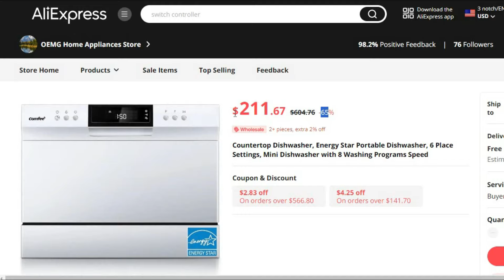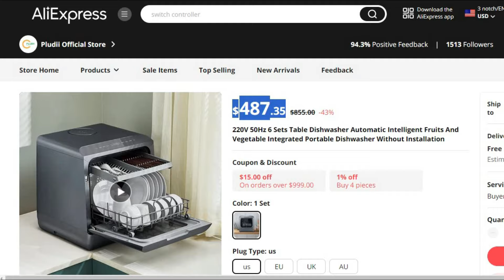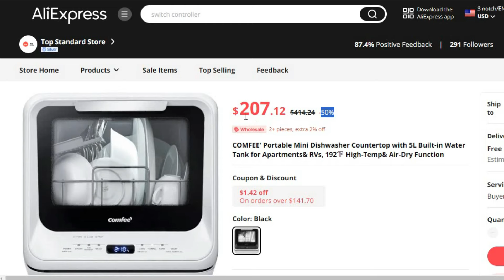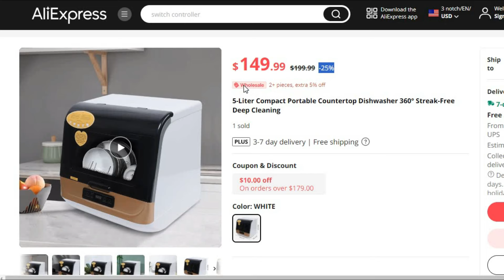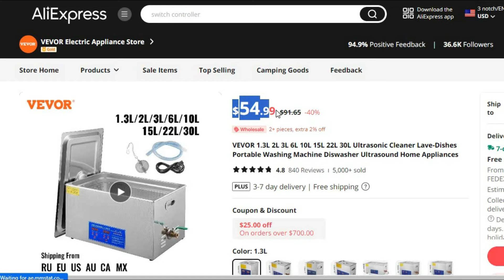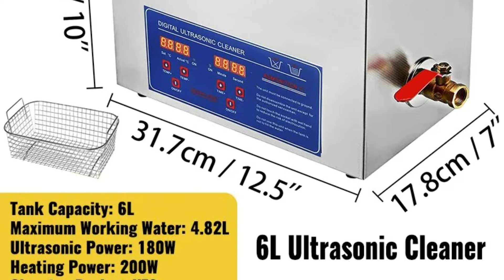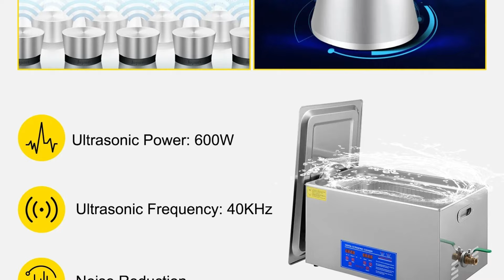Best Dishwasher Machine of 2024-Complete Buying Guide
Links to the 5 Best Dishwasher Machine 2024 is listed Below.
References to the goods:
1) ► VEVOR Portable Diswasher  Machine
2) ► 5-Liter Compact Portable Countertop Dishwasher
3) ► COMFEE' Portable Mini Dishwasher
4) ► 220V 50Hz 6 Sets Table Dishwasher
5) ► 6 Sets Table Dishwasher Automatic Intelligent

In the modern era, where time is of the essence and convenience is paramount, the washing machine dishwasher has emerged as an indispensable household appliance. Revolutionizing the way we tackle dish cleaning, this multitasking marvel has become a must-have for households seeking efficiency, cleanliness, and a touch of technological sophistication.
All products have to provide a certain level of satisfaction, receive positive reviews from trusted sources, and offer the right balance of value for money. If it ticks the right boxes, it’s worthy of the list.
00:00 Intro
00:00 6 Sets Table Dishwasher
00:00 220V 50Hz 6 Sets Table Dishwasher
00:00 COMFEE' Portable Mini Dishwasher
00:00 5-Liter Countertop Dishwasher
00:00 VEVOR Portable Diswasher  Machine
Audio music credit:
Ali deals is a participant in the Aliexpress Services LLC Associates Program, an affiliate advertising program designed to provide a means for sites to earn advertising fees by advertising and linking to Aliexpress.